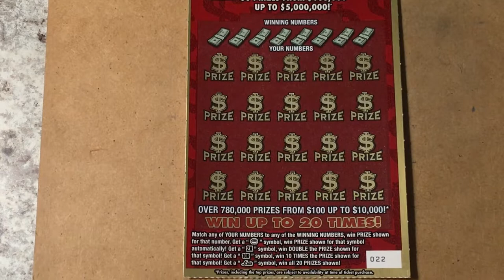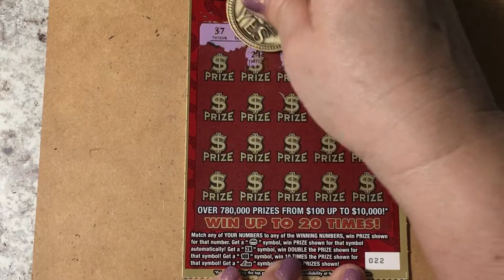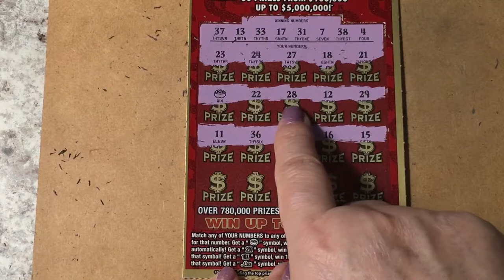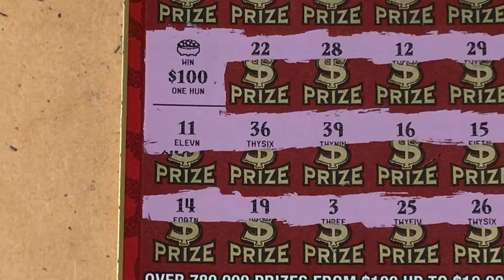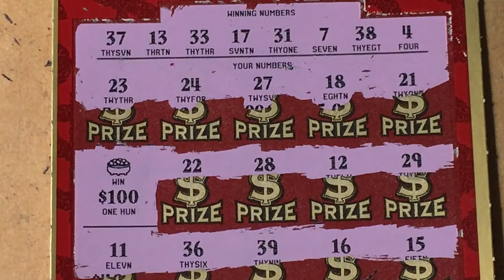Luck Ticket did me right. Lottery ticket scratching fun!